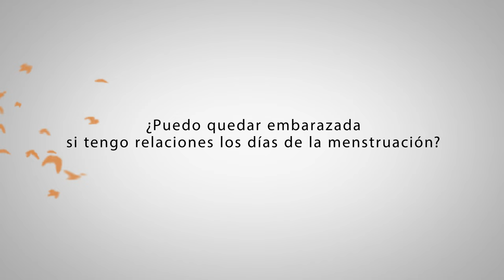¿Hay riesgo de embarazo si tengo relaciones durante la menstruación?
Tal vez has escuchado decir que los días fértiles o de ovulación es donde existe más probabilidad de quedar embarazada, pero ¿qué posibilidad hay de quedar en embarazo si tienes relaciones los días de la menstruación? Gracias a Johanna en Soledad, Atlántico por hacernos esta pregunta.

Categoría
Ciencia y tecnología
Licencia